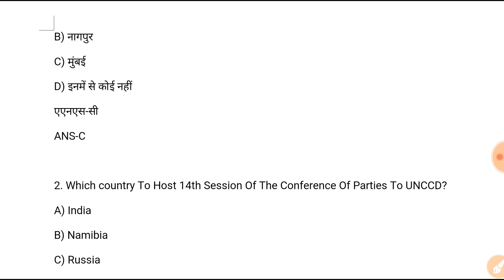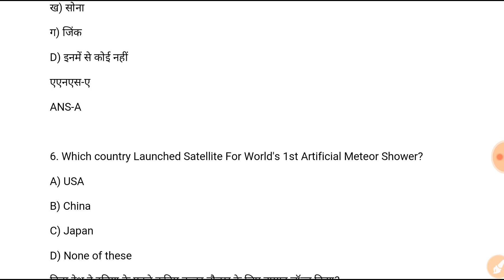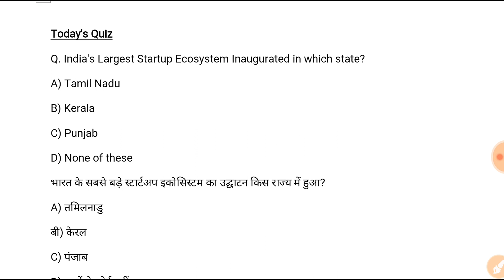DSC Dose #365 | 18-21st January 2019 | Daily Current Affairs | Railway SSC Banks Others | In Hindi